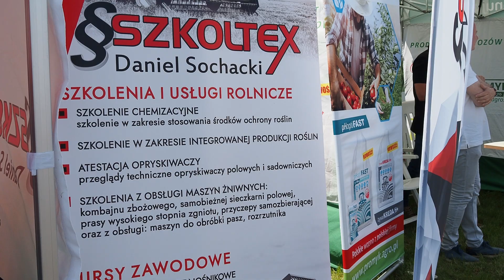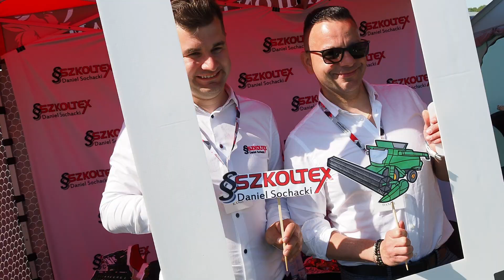Zielone AGRO SHOW z SZKOLTEX sołtyslubelszczyzny 🚜🚜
Przedstawiamy relacje z naszego stoiska na Zielonym Agro Show w Ułężu 🚜

Zapraszamy na kursy rolnicze oraz zawodowe prowadzone przez naszą firmę.
Zadzwoń pod numer tel. i zapytaj o szczegóły

OFERTA SZKOLENIOWA:
👉 Szkolenia z obsługi maszyn żniwnych 🚜
 (kombajn zbożowy, sieczkarnia polowa, prasa wysokiego stopnia zgniotu, wóz paszowy, przyczepa samozbierająca, rozrzutnik)

👉 Szkolenia zawodowe zakończone egzaminem UDT 👷🏿
 (kurs na wózki widłowe, ładowarki teleskopowe, Żurawie (HDS-y), Podesty ruchome, Suwnice)

👉 Szkolenia z pielęgnacji zieleni 🌲
(kurs drwala-operator pilarki, Pilarek łańcuchowych- spalinowych oraz elektrycznych, Kos spalinowych, Rębaka)